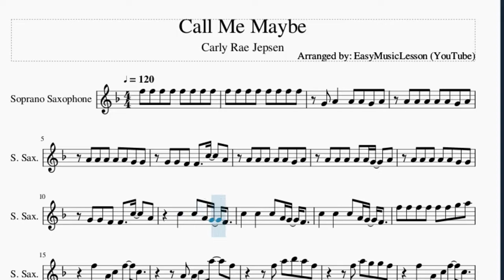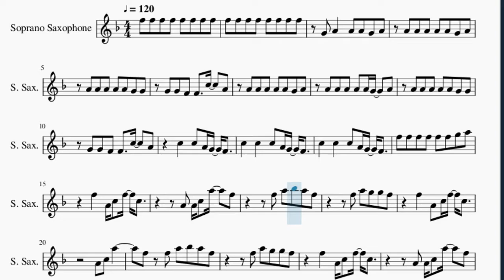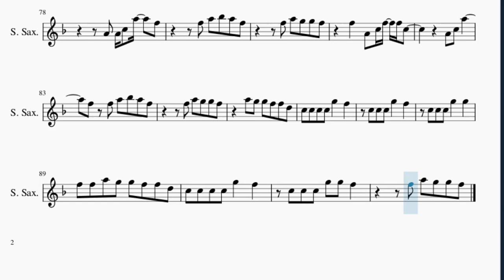Soprano Sax Sheet Music: How to play Call Me Maybe by Carly Rae Jepsen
Here is a sheet music/tab video on the song Call Me Maybe by Carly Rae Jepsen on the soprano sax. A soprano sax sheet music arrangement which is transposed to notes that are easily played by soprano sax, for the song Call Me Maybe by Carly Rae Jepsen.

EasyMusicLesson2 teaches you to play the your favorite instrument, through well-arranged sheet music so that you too can learn how to play Call Me Maybe by Carly Rae Jepsen on the soprano sax as fast as you can. A soprano sax sheet music with backing tracks to help your play the song better.

Chords of Soprano Sax arrangement:
G Maj   G Maj   C Maj   G Maj   E Min   D Maj   C Maj   G Maj
E Min   D Maj   C Maj   G Maj   E Min   D Maj   C Maj   G Maj
E Min   D Maj   C Maj   G Maj   E Min   D Maj   G Maj   G Maj
C Maj

Melody notes of Soprano Sax:
G4 A4   A4 A4 G4 A4
G4 G4 F4 F4   C5   A4
C5   C5 A4 G4 F4
C5   C5   C5 A4 G4 F4
F5 F5 F5 F5 F5 F5 G5 A5
F5   A4 C5 F5 C5
A4 A4 C5 A5   F5
F5 A5 Bb5 A5 F5
F5 A5 G5 G5 F5
A4 C5 A5
F5 F5 A5 Bb5 A5 F5
F5   A4 C5 F5 F5 C5
A4 C5 A5
A4 C5 A5
A4 C5 A5
A5 G5 G5 F5 F5 D5
C5 C5 C5 C5 G5   F5
C5 C5 C5 G5   F5
C5 C5 C5 G5   G5
F5 F5 A5 G5 G5 F5 F5 D5
C5 C5 C5 G5 G5 F5